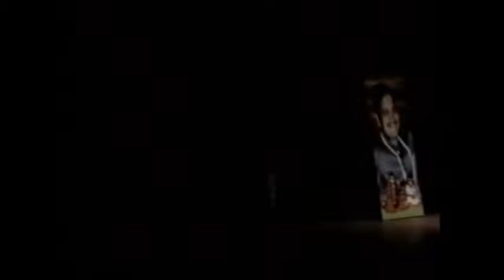Tillanna - Bharatnatyam - Indian Classical Dance by 9 years old girl Foram Anupam Uchat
Tillanna Very Small  girl dancing at the rhythm of live orchestra at the age of 9 years, Indian classical dance, Bharat Natyam